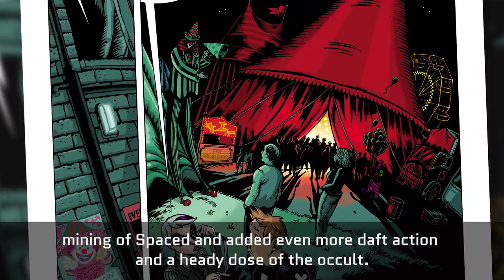The 2000 AD ABC: Bec & Kawl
Bloody students!! Bec & Kawl was an occult slacker comedy series, created by writer Simon Spurrier and artist Steve Roberts, that combined the comedy and pop culture mining of Spaced with a heady dash of the occult!

The stories were bundled together in the Bec & Kawl: Bloody Students collection, which is available from 2000 AD’s webshop and apps

Each week, The 2000 AD ABC brings you another bite-sized video unveiling a classic story from the Galaxy’s Greatest Comic – from ABC Warriors to Zombo! Hosted by publicity droid Molch-R, The 2000 AD ABC gives you the low-down on mind-blowing stories from some of comics’ top creators!